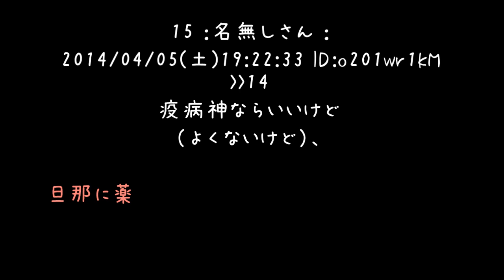子連れでドッロドロの不倫した姉の現在ｗｗｗ【2ch】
夫が突然死？新しい夫も原因不明の病？
この手口、テレビで見たこと有る！！(；＾ω＾)

家宅捜索したら白い粉が出てくるんじゃないかな……(´・ω・)